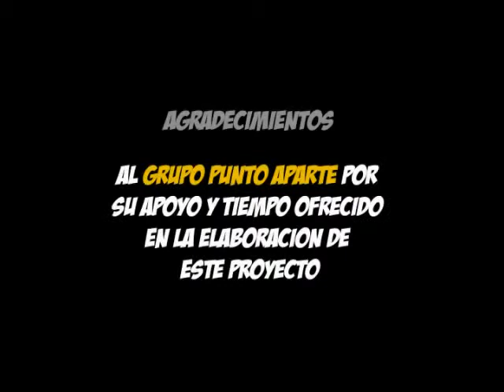Entrevista a Punto aparte sobre sus historietas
gracias al grupo Kimeras por la entrevista en donde hablamos sobre las historietas y actividades que hemos realizado en estos 15 años de trayectoria, un camino largo pero fructìfero, un proyecto de vida que se esta haciendo realidad n__n